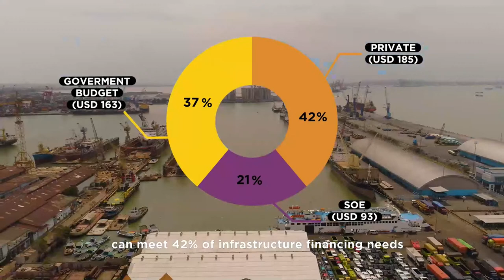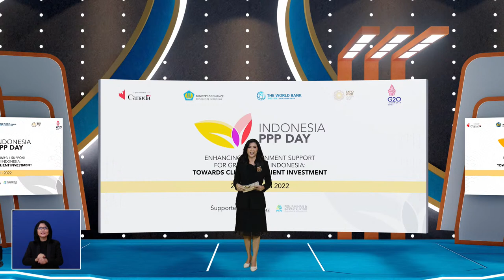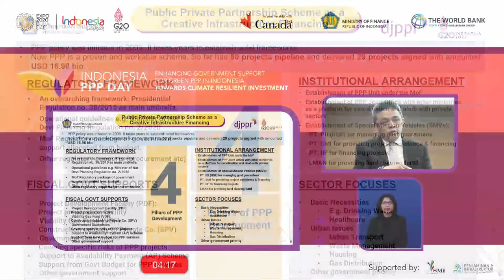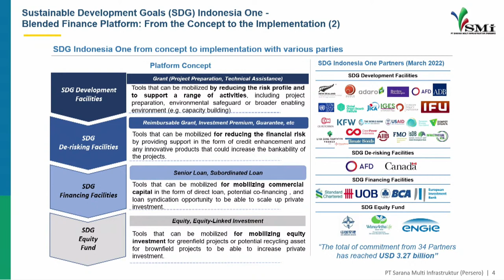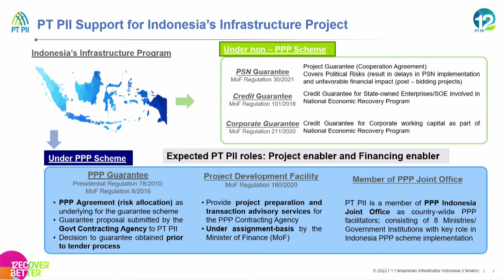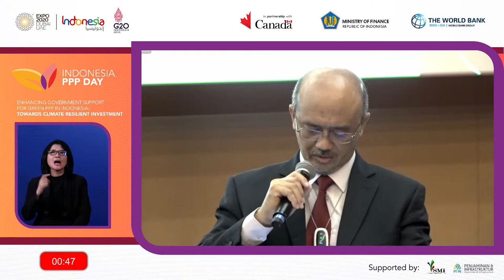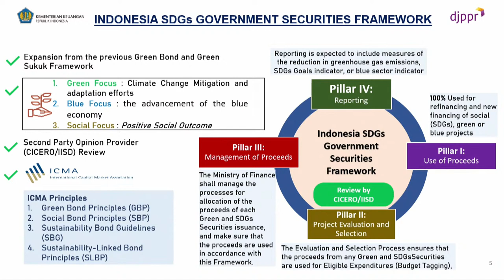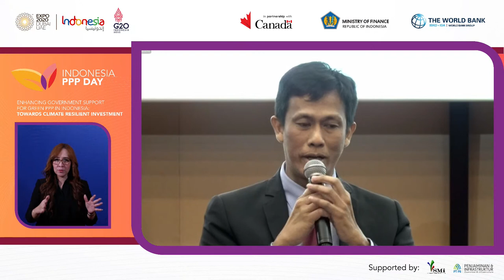Indonesia PPP Day - Business Forum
Topic: Advancing Government Guarantee and Blended Finance to Promote Sustainable and Resilient Infrastructure Development